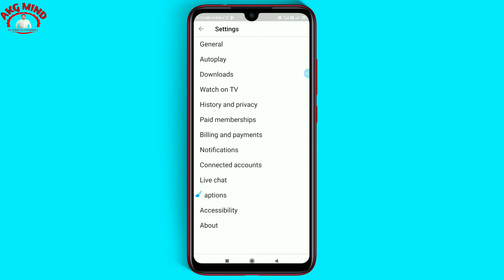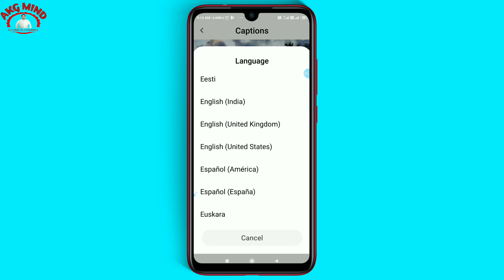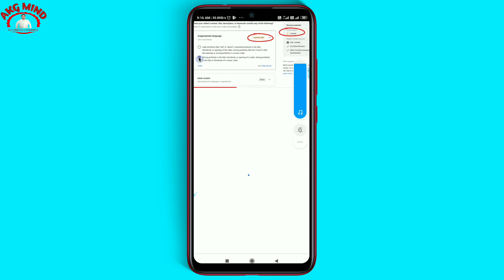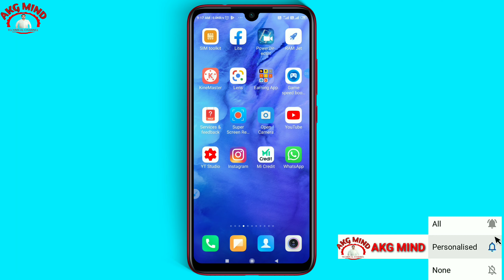Youtube Par Kisi Bhi English Movie Ko Hindi Me Kaise Dekhe | English Movie Ko Hindi Me Kaise Dekhen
ABOUT THIS VIDEO- : Is Video me Maine Aap Sabhi Ko Bataya hai Ki Aap Kisi Bhi English Movies ko Hindi me Kaise Dekh Sakte Hai,

Your queries.
1). english movie ko hindi me kaise download kare
2). english movie ko hindi kaise kare mx player
3). english movie ko hindi audio kaise kare
4). english movie ko hindi me dubbed kaise kare app
5). english movie ko hindi mein kaise kare
6). english movie ko hindi me kaise dekhe mx player
7). english movie ko hindi mein kaise convert karen
8). english movie ko hindi mein kaise dekhe
9). english movie ko hindi kaise kare pc
10). english movie ko hindi kaise kare app

50MM Lens